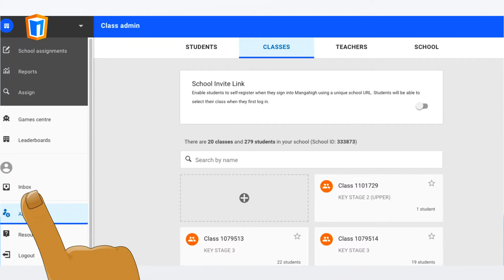How to Add Teachers on Mangahigh - US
Want to invite a colleague to Mangahigh? Add them to your school account in less than a minute! We'll show you how.